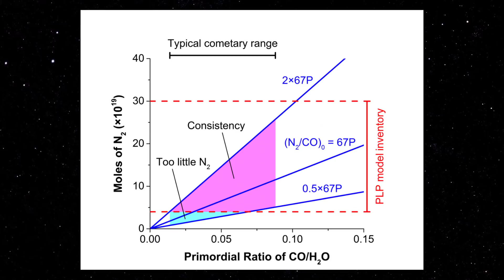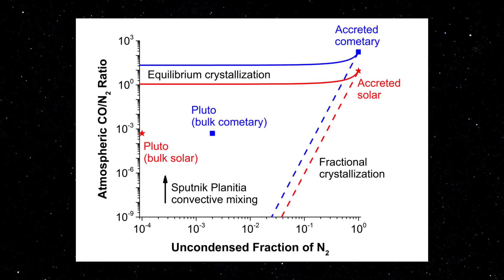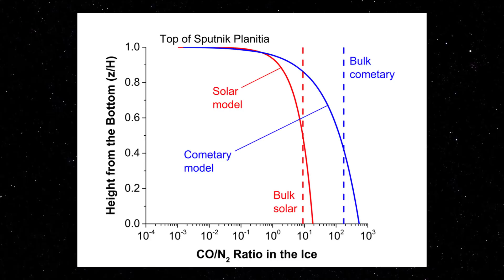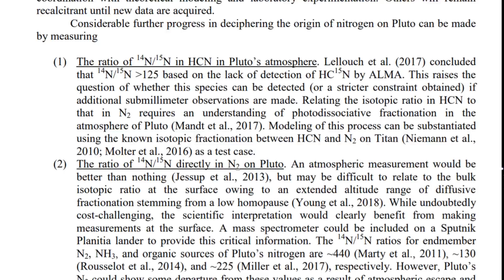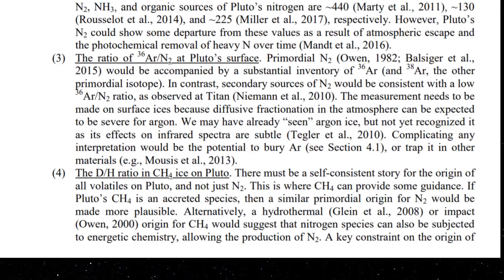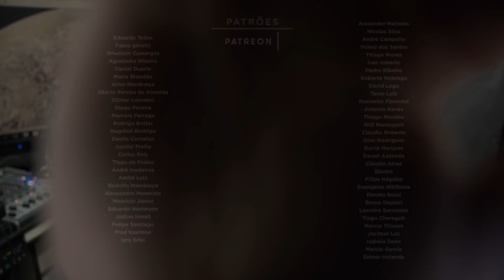Um Novo Modelo Para Explicar A Origem de Plutão - Space Today TV Ep.1271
Não importa se Plutão é planeta ou não, ele é um dos objetos mais intrigantes do nosso Sistema Solar.

E agora ele pode ter ficado ainda mais intrigante. Pois um grupo de pesquisadores está propondo uma nova forma pela qual Plutão pode ter se formado.

Nova, porque até então acredita-se que Plutão se formou como os demais planetas do nosso sistema solar, embora ele não seja mais considerado planeta, de um ponto de vista de parâmetros orbitais, como um objeto a sua origem podia sim ser explicada como a de um planeta.

Ou seja, lá no começo da história do Sistema solar, poeira ao redor do Sol se agregou formou um núcleo rochoso, depois foi agregando mais material e pronto temos Plutão.

Mas um grupo de pesquisadores publicou na Icarus uma conceituada revista de geofísica, geologia e ciência planetária um novo modelo para a formação de Plutão.

Esse modelo foi chamado de modelo cosmoquímico de formação.

Para chegar a esse modelo, os pesquisadores utilizaram dados obtidos pela sonda Rosetta do cometa 67P.

E para chegar a esse novo modelo de formação, os pesquisadores analisaram a região de Plutão conhecida como Sputnik Planitia, digamos assim o lobo esquerdo da grande região conhecida como Tombaugh Regio em Plutão.

Eles descobriram uma impressionante consistência entre a quantidade de nitrogênio dentro dessa gigantesca geleira e a quantidade de nitrogênio, esperada para ter em Plutão se ele fosse formado pela aglomeração de bilhões de cometas provenientes do Cinturão de Kuiper e com a mesma composição do 67P.

Os pesquisadores também fizeram um chamado modelo solar que é digamos o tradicional, com Plutão se formando a partir de gelos de diferentes composições que existiam no início do Sistema solar.

É importante dizer que ambos os modelos satisfazem certas restrições, mas é interessante dizer que agora os cientistas possuem uma outra linha de pesquisa para seguir também.

Muitas coisas precisam ser explicadas, como a atmosfera de Plutão, a presença de outros elementos e não só o nitrogênio em suas geleiras e por aí vai.

O modelo cometário mostra que Plutão teria sua química original modificada pela água líquida, e talvez pela presença de um oceano em subsuperfície, algo totalmente viável a partir dos dados da New Horizons, enquanto que por outro lado o modelo solar consegue explicar determinadas proporções de elementos.

Ao ler o artigo acho que os pesquisadores poderiam propor um modelo hibrido de formação de Plutão, e quem sabe esse poderia ser um modelo aplicado para os objetos distantes do Sistema solar, os residentes do Cinturão de Kuiper.

Isso só mostra o quão importante é conhecermos o nosso Sistema solar e mostra também, como Plutão, um mundo esquecido nos confins do nosso sistema pode ser um mundo realmente incrível de ser estudado.

E você está de qual lado, modelo cometário ou modelo solar?